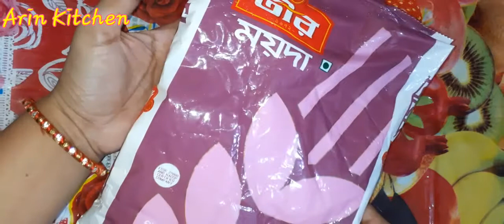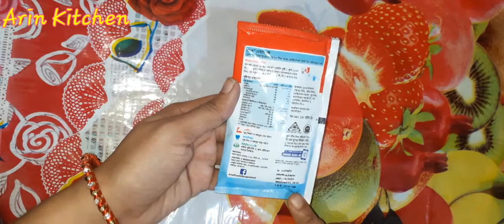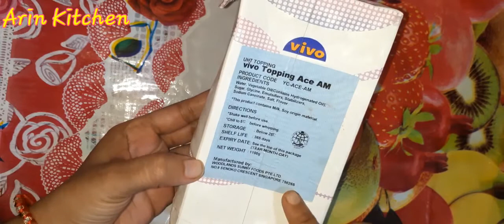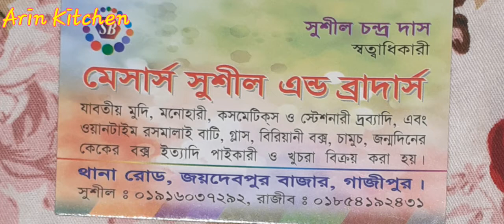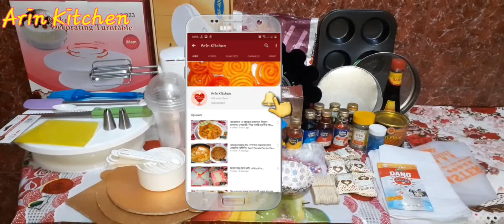কেক তৈরিতে নতুনদের জন্য বেকিং আইটেম কি কি কেনা দরকার,দাম,কোথায় পাওয়া যায়তার সমপর্কে জেনে নিন🥄🔪🥚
রেসিপি ভাল লাগলে অবশ্যই লাইক, কমেন্ট ও শেয়ার করতে ভুলোনা✌️☘️আর কোনো প্রশ্ন থাকলে আমাকে কমেন্ট করে জানাতে পারো।🌹🌹

আমার অন্যান্য রেসিপি 👉👉👉

cup -cake-easy-cup cake.

bakingitem,baking products,  কেকতৈরিরজিনিস,বেকিং আইটেম, কিচেনস্কেল,টার্নটেবিল,কোকোপাউডার,জারকাপ,food colour..dark chocolate, white chocolate Prize.